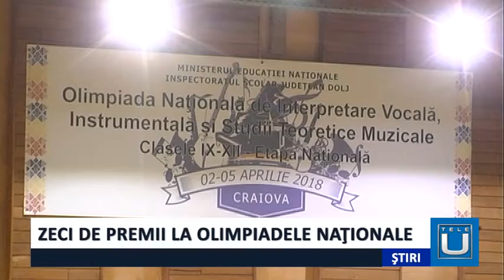Zeci de premii la Olimpiadele Naționale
Peste 40 de premii obţinute de elevii doljeni la Olimpiadele naţionale. Conform statisticii, copiii doljeni si-au adjudecat şapte premii I, zece locuri II şi două premii III, la care se adaugă 17 menţiuni acordate de Ministerul Educaţiei Naţionale, două menţiuni speciale, cinci premii speciale şi o calificare în Lotul Naţional lărgit al României, obţinută de  Radu Romanescu, la Chimie, elev al Colegiului Naţional „Fraţii Buzeşti”.
  Acestea sunt rezultatele preliminarii, în plină desfăşurare fiind Olimpiadele la Religie, Ştiinţele Pământului, Lingvistică, precum şi competiţiile sportive, de unde elevii doljeni speră în îmbogăţirea zestrei de diplome şi medalii.